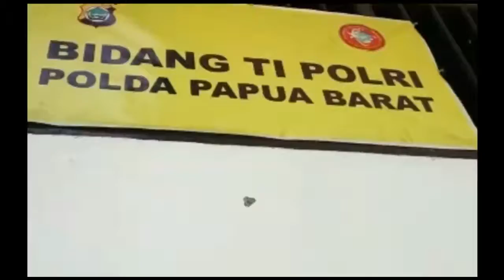All Abou Polda Papu Barat ( Mannequin Bid TI )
Mannequin Bid TI